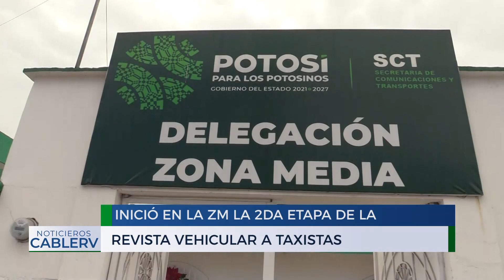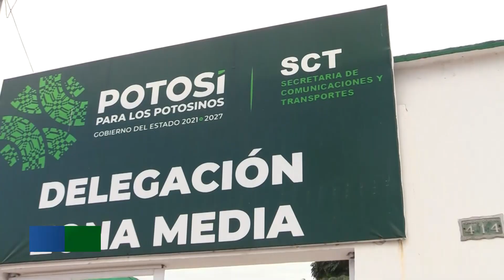Taxistas de la Zona Media iniciaron con la segunda etapa de la revista vehicular por parte de la SCT